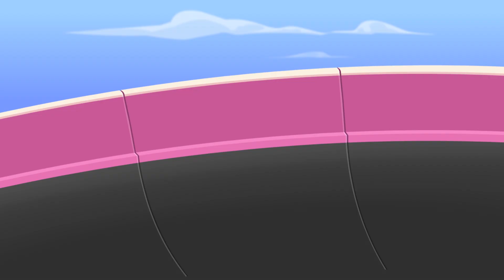Skater Boy - PINY Institute Of New York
¿Eres aventurera y te gusta la acción? ¿Amas el deporte, las actividades extraescolares y te mueres por jugar con tus amigas todo el día en el recreo? PINY es tu Instituto!!! Si eres creativa y quieres sacar brillo a tu talento, no puedes perdértelo, Piny es tu Instituto! En el Instituto PINY son conscientes de que todos tenemos un talento escondido en nuestro interior y que si no lo alimentamos, no brilla. Que ese talento crece cuando hacemos lo que más nos gusta; un dibujo, cantar una canción, diseñar un vestido, lanzar a canasta… y lo compartimos con los demás. Nadie debería frenar nuestro talento si no que deberían hacerlo crecer. Por eso, en PINY no hay libros, aprendemos pintando, bailando o cantando. PINY es la única escuela donde las clases molan más que el recreo y dónde los únicos deberes son hacer mejor lo que más nos gusta. El talento ya lo llevas dentro. Sólo tienes que hacerlo brillar!!